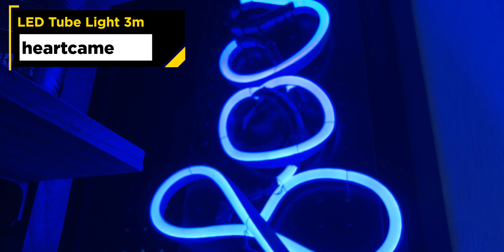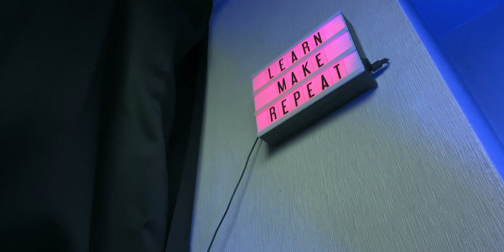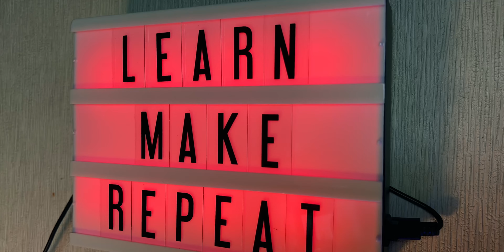動画の印象を劇的に変えるバックライト！使ってるライトも紹介します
室内で撮影するならライティングはかなり重要！背景に照明を上手く当てるコツをシェアします。

動画制作のスキルアップが出来て仲間も出来る『動画のチカラ』のオンラインコミュニティはこちら↓↓↓

動画で紹介したライト
heartcame LED Tube light

wsiiroon LED RGB Tape Light

NANLITE PavoTubeⅡ6C

Aputure AL-MX LED Video Light

My Cinema Lightbox RGB Cinema Light Box

人物撮影のライティングで重要なフィルライトとは？NANLITE PavoTubeⅡ6Cを使って解説

動画撮影で有ると便利なポータブルRGBライトVitopal P6RGB LED Video Light

【動画撮影脱初心者】カメラワーク基本７選／カメラの動かし方の基本を知っておけば映像表現が豊かになる

安いドローンはどこまで使える？操縦のしやすさと飛行性能を比較検証してみた
映像制作最先端の国カナダで英語で学んだ動画制作、写真のノウハウを日本語でシェアしています。機材関連のレビュー動画もアップしてます

【動画の目次】
0:00 イントロ
0:49 ライティングの基本
3:33 バックライト１
3:57 バックライト２
4:31 バックライト３
5:04 バックライト４
5:32 バックライト５
5:58 バックライト６
6:31 アウトロ

スタジオで自撮りの時使ってるレンズ

ただの三脚じゃない色んな機能が付いたカーボン三脚

コスパ最強外付けマイクならこれ

コスパ最高機能盛り沢山のポータブルライト

プロ志向のスマホ用ジンバルはこれ『AOCHUAN Smart XR 3軸ジンバル 』
Pergearショッピングサイトからが一番安く買えます

Amazonから買いたい人はこちら

Pergearのサイトはこちら。他にもカメラギアたくさん有ります

プロの撮影現場に欠かせない映像転送システム

手持ち撮影の必須アイテム

このアームは便利

ポータブルバッテリーとしても使える大容量NP-F970バッテリー2個セット

このデスクライト最高！編集作業で目が疲れなくなりました👍

iPhoneのケースならMagSafe 対応のこれ

iPhoneのワイヤレス充電器ならこれ

iPhoneの充電が出来る車載ホルダー

1つは持っておきたいガフテープ